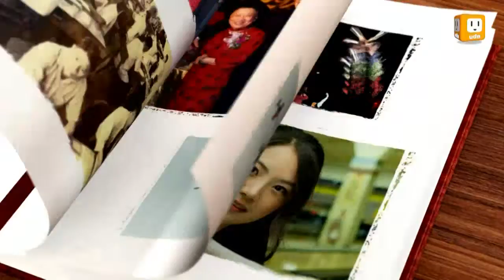2013.04.17【去年的今天】 -udn tv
以古鑑今，回顧一年前的今天，2012年4月17日發生的新聞事件。
夢想家燒2億 北檢傳喚盛治仁/東京都知事喊買釣魚台 掀鄰國爭議/駐多明尼加僑務秘書 住處遇害/土芒果難產 芒果節辦不下去